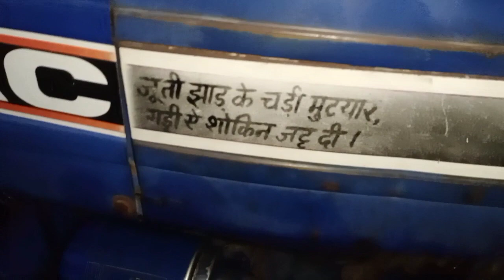फार्मट्रैक 60 पॉवर स्टियरिंग कर दिया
Farmtrac ❤️ Hello ❤️

My YouTube family members